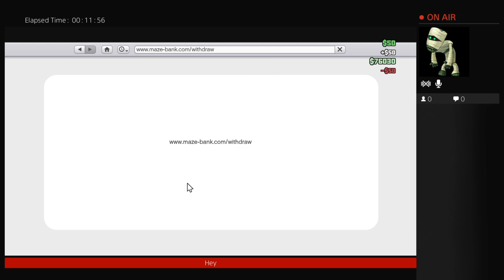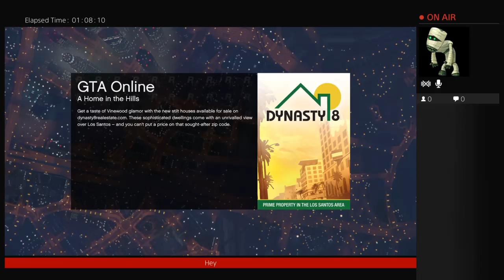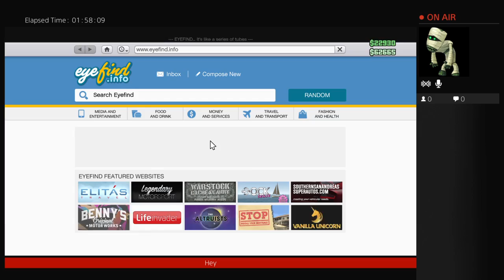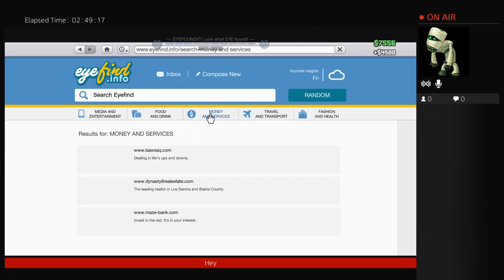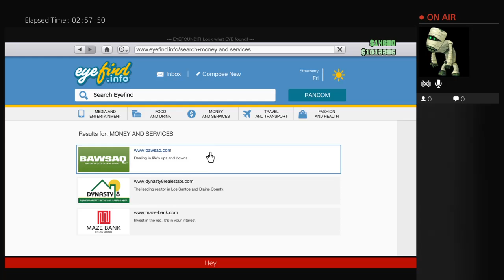When your sick u be like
Playing gta